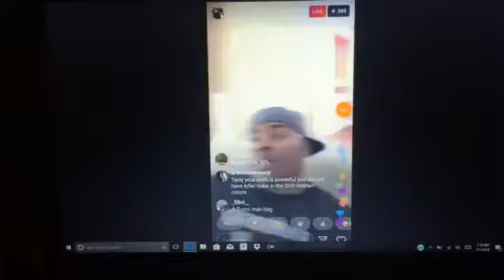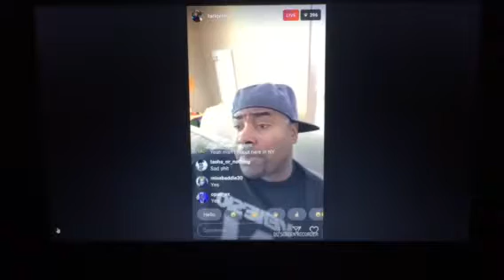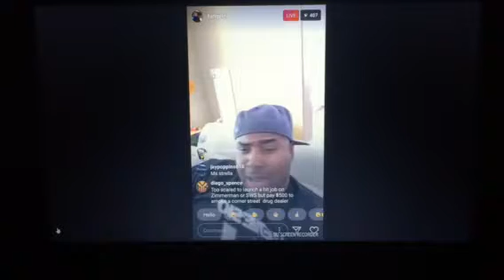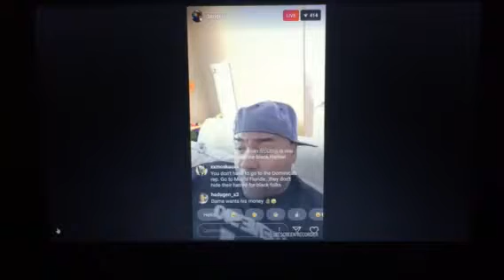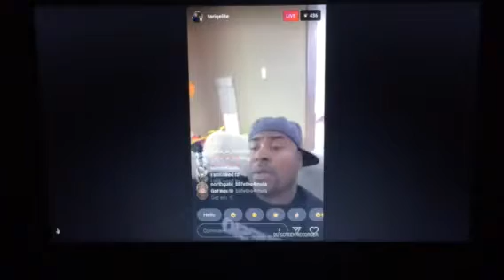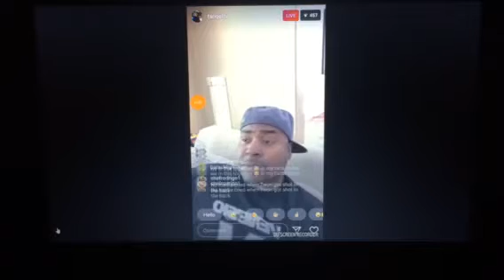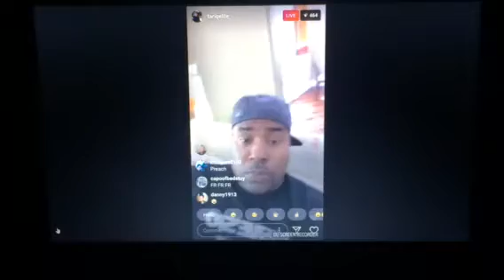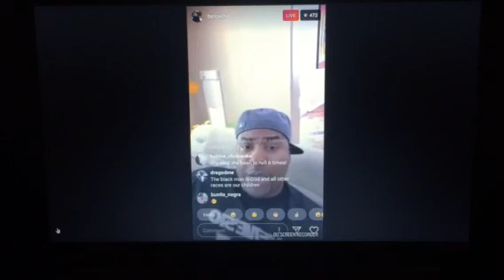Tariq Nasheed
Tariq Nasheed live